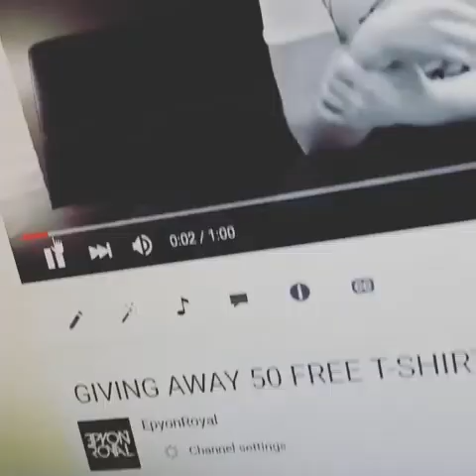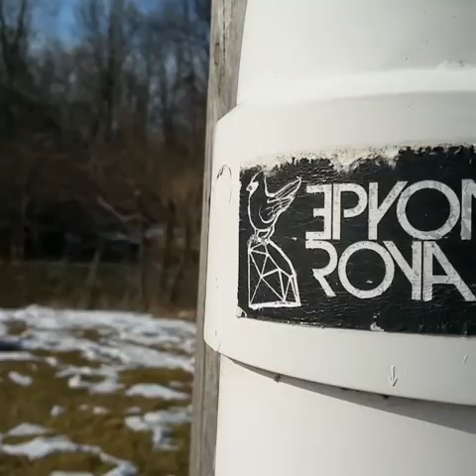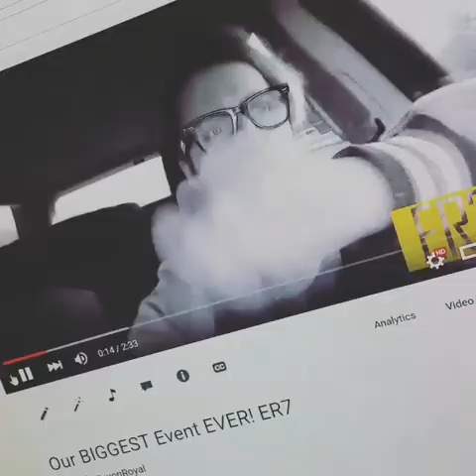ERSS Instagram 001 - 2015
Products I use to run my brand!
Amazon Prime
Stay Orginized

Where we show you what were up to, give you brand advice, and show you what Detroit is all about!

Epyon Royal
USA